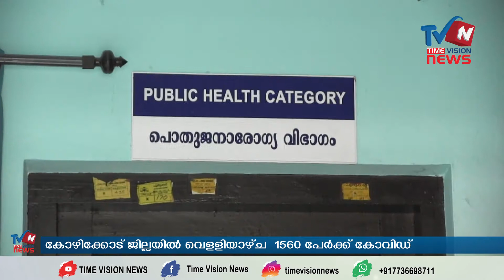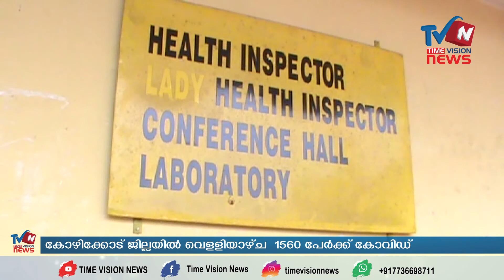പിതനായിരം കടന്ന് സംസ്ഥനത്തെ കോവിഡ് ബാധിതര്‍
പിതനായിരം കടന്ന് സംസ്ഥനത്തെ കോവിഡ് ബാധിതര്‍, കോഴിക്കോട് ജില്ലയില്‍ ആയിരത്തി അഞ്ഞൂറ് കടന്നു. സ്ഥിതിഗതി അതീവ ഗുരുതരം